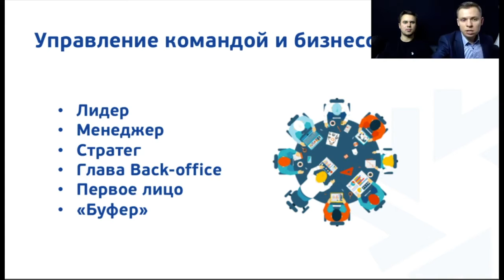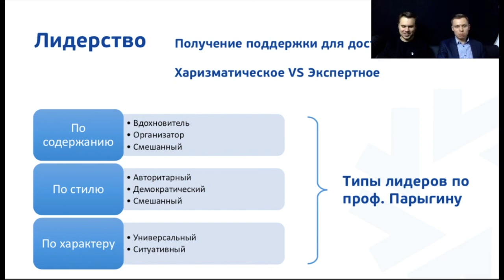[ОТКРЫТЫЙ КУРС] Генеральный директор. Урок 3: CEO - это лидер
Спикеры: Александр Вальцев и Дмитрий Рубин